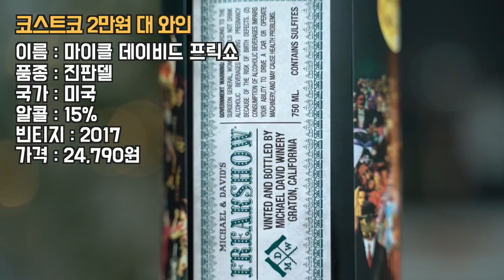코스트코 와인 최초로 손절각?? "이건 피해야하는 와인을 마시게 되었어요ㅠ"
아아아얏!! (아픔)
이거슨 믿는 도끼에 발등 찍히는 아픔을 표현 한 소리...ㅠㅠㅠ
코스트코에서 많이 보는 레이블
심지어 저희도 추천했었던 그 와이너리의 와인인데...
아쉬움이 많았던 블라인드 와인리뷰였습니다

코스트코 costco 양재점에서 2만원대 와인을 가져왔습니다
어떠한 정보도 양갱님께 주지않고 오직 맛과 향, 색만으로
과연 이 와인이 얼마정도면 마셔도 괜찮은지 맞춰보는
블라인드 와인리뷰 코너입니다
즐겁게 시청 부탁드립니다